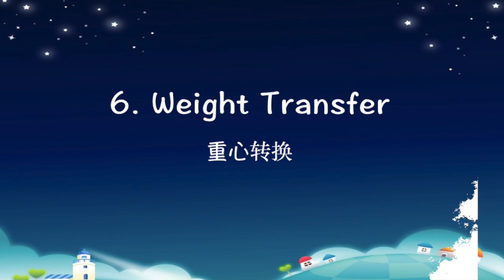How to Play Sidespin Block Like Kenta Matsudaira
This is a video that teach you an interesting and advanced technique, sidespin block. Matsudaira used this sidespin block a lot in the game, and it is very effective.